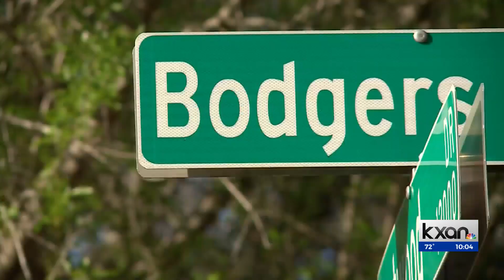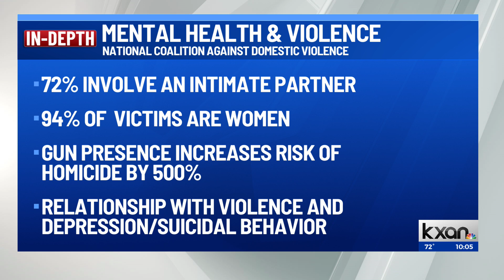Family remembers loved ones involved in north Austin murder-suicide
The family of two people involved in a murder-suicide in north Austin are remembering them and making a plea to others to check in with your loved ones.